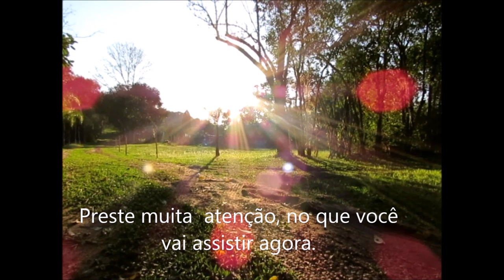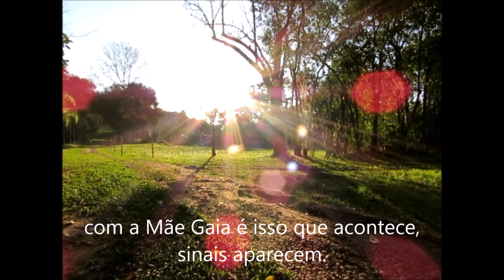O que espera por você em 2020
Michele Vernier

▶Links recomendados

Programas que uso:
▶ Moviemaker

Equipamentos que uso:
▶ Camera: Iphone 6
▶ Microfone: Kit Microfone Lapela + Adaptador Celular Smartphone Youtuber
▶ Iluminação: 2 lampadas de 45W / 5500K